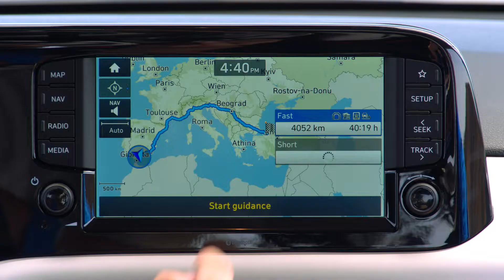All New Hyundai i10